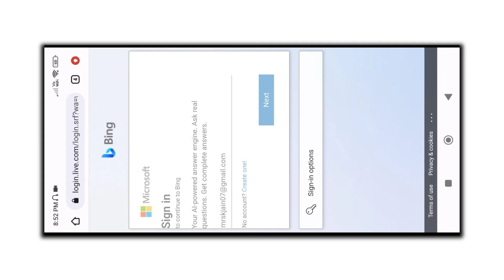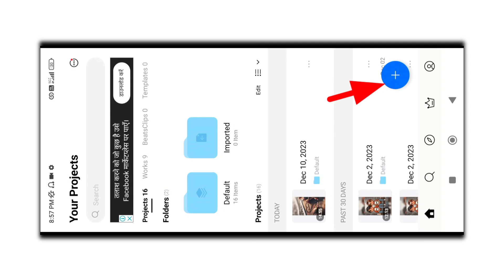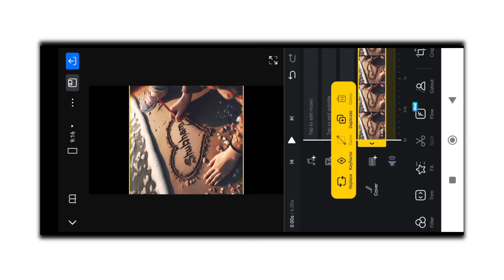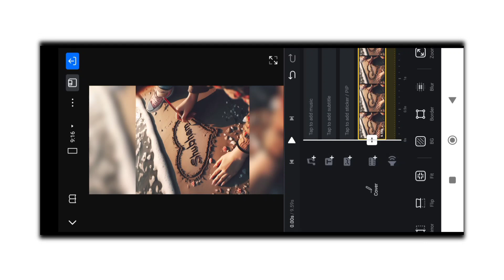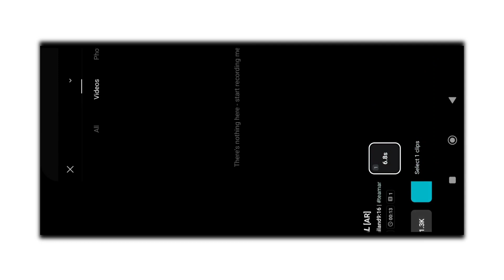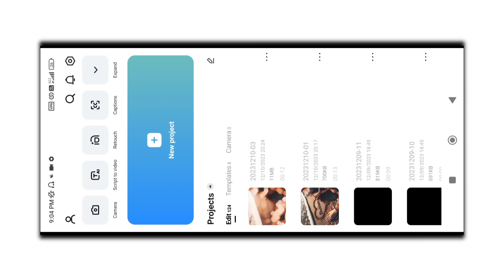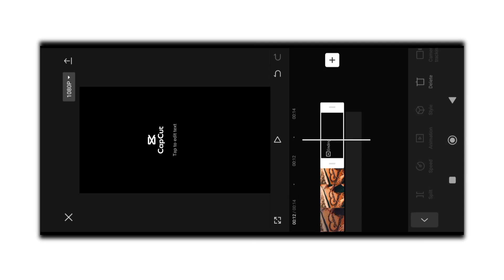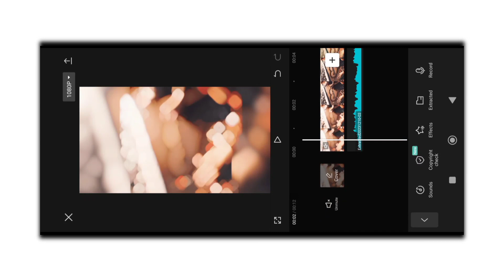Instagram Viral Name Art Video Editing || Instagram Viral Name Video Kaise Banaye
name video editing capcut
name video editing vn
viral name video kaise banaen
viral name video app
viral name editing 2023
reels name video editing